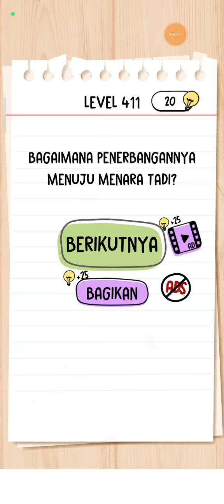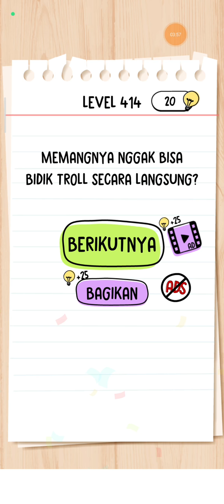Brain Test Level 408-417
Terimakasih untuk yang sudah mengsupport support channel ini sehat selalu ya owh iya mintaa donasi seikhlasnya untuk membali peralatan youtube